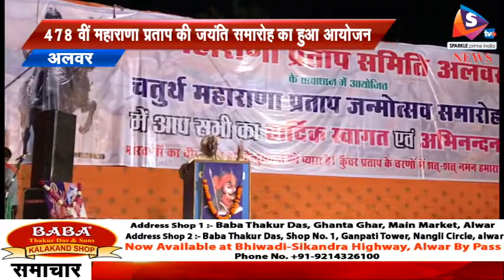478 वीं महाराणा प्रताप की जयंति समारोह का हुआ आयोजन, रामगढ़ विधायक ज्ञानदेव आहूजा रहे मुख्य अतिथि, अ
-अलवर में स्वरूप विलास होटल में श्री महाराणा प्रताप समिति द्वारा 478 वीं महाराणा प्रताप की जयंति समारोह मनाया गया। इसमें मुख्य अतिथि रामगढ़ विधायक ज्ञानदेव आहूजा थे। होटल स्वरूप विलास में बुधवार शाम को सात बजे आयोजित कार्यक्रम में अतिथियों ने दीप प्रज्जवलन कर कार्यक्रम की शुरूआत की। आयजकों ने अतिथियों का माल्यार्पण कर स्वागत भी किया। इस मौके पर सांस्कृतिक कार्यक्रम भी हुए। कार्यक्रम के शुभारंभ  में सामूहिक रूप से दीपदान किया। विधायक आहूजा ने महाराणा प्रताप के गौरवशाली इतिहास पर कहा कि महाराणा प्रताप सूर्यवंशी प्रतापी राजा रहे और उनका जीवन हमेशा राष्ट्र को समर्पित रहा। उन्हें इस मौके पर हम नमन करते है। कार्यक्रम में विधायक आहूजा के अलावा भाजपा जिलाध्यक्ष पंडित धर्मवीर शर्मा, साहित्यकार एवं कवि बलवीर सिंह करूण, यूआइटी चेयरमैन देवी सिंह सहित राजपूत समाज के लोग मौजूद रहे।